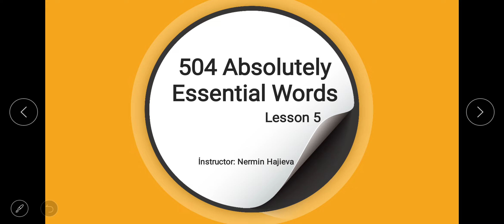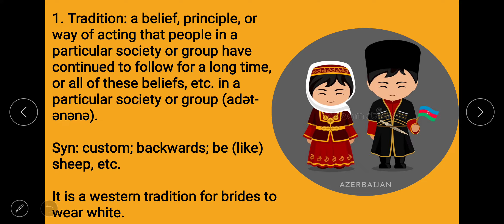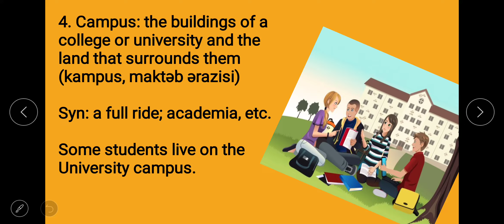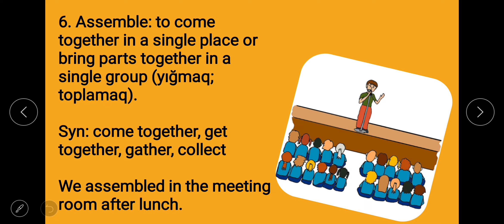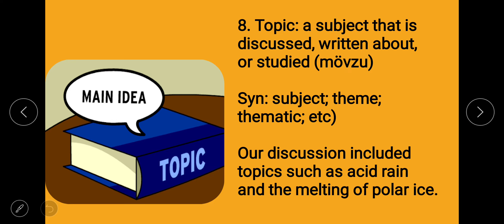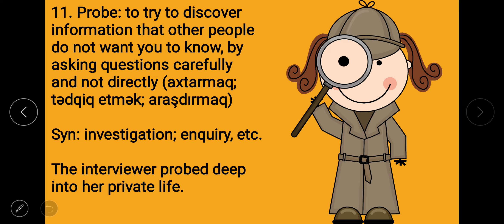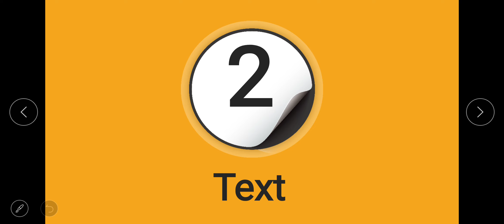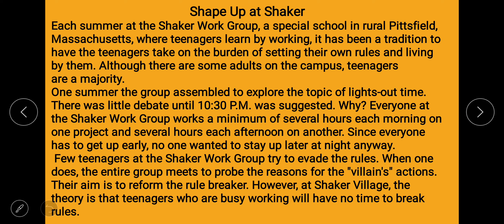504 Absolutely Essential Words. Lesson 5